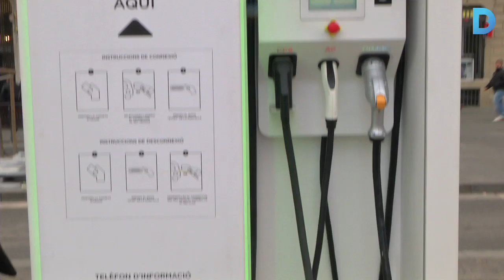Pioners en passar-se al vehicle elèctric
Cada cop més ciutadans de Barcelona decideixen comprar-se vehicles elèctrics per no contaminar i estalviar. Coneix les seves opinions.